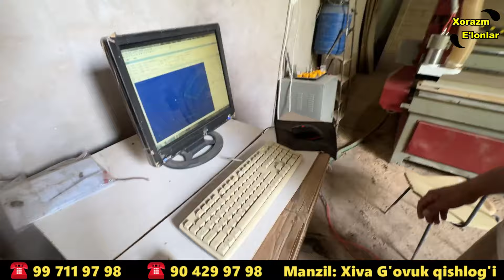ХИВА ЭШИКЛАРИ. ЛАМИНАТ ЭШИК НАРХЛАРИ. ESHIK NARXLARI XORAZM XIVA